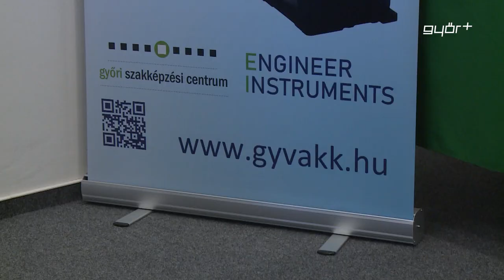Az ország első ágazati képzőközpontja alakult Győrben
Megalakult a Győri Villamosipari Ágazati Képzőközpont, ami lehetőséget nyújt főleg az elektronika és elektrotechnika ágazatban tanulók számára, hogy korszerűen felszerelt tanműhelyekben, jól képzett szakemberekkel, valós ipari körülmények között szerezzenek végzettséget. Ez az ország első olyan ágazati képzőközpontja, ami nonprofit gazdasági társaságként működik és az adott település szakképzési centruma is tulajdonrészt vállal benne.  Az új szervezet kidolgozásához a megyei kereskedelmi és iparkamara nyújtott szakmai segítséget.